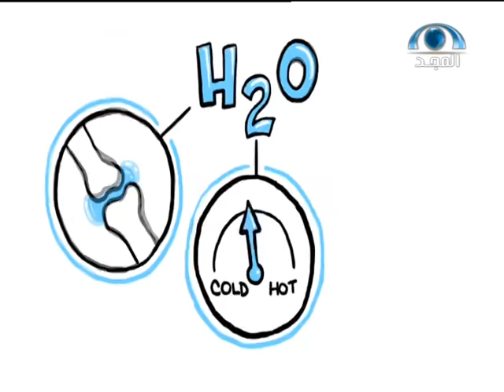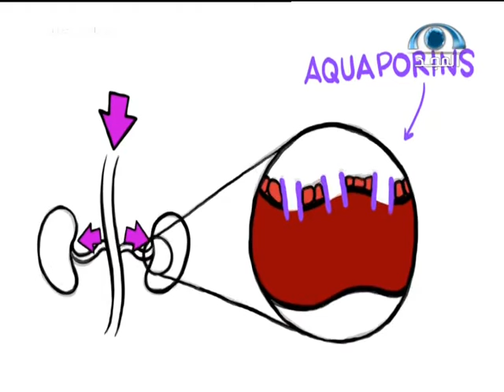برنامج عناية | الحلقة الثانية مع د. تركي الشريف | قناة المجد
حمر النعم
الأربعاء 23/6/1438 هـ